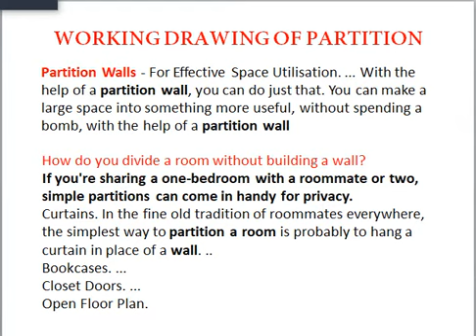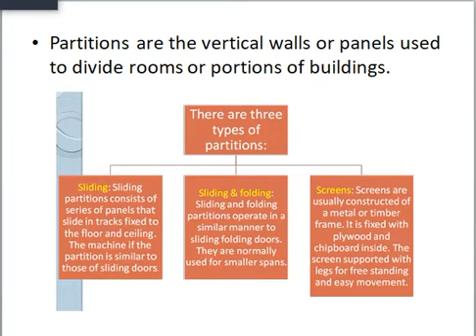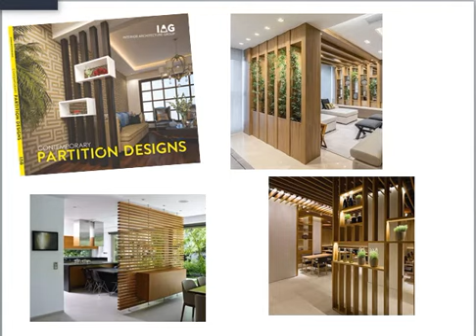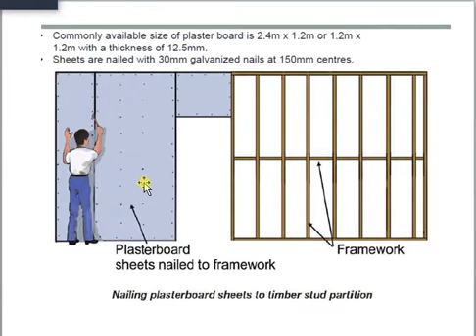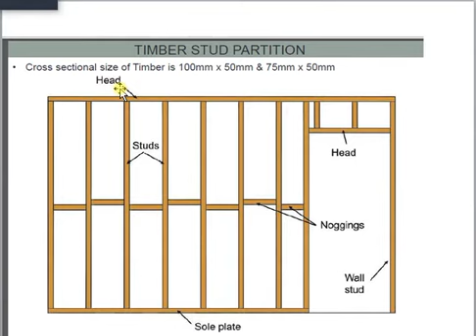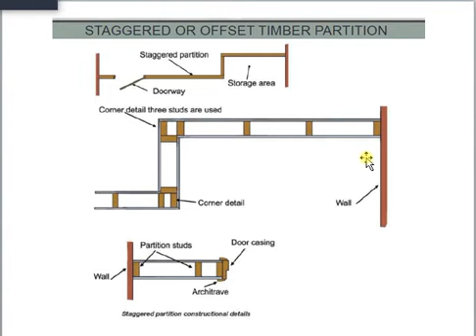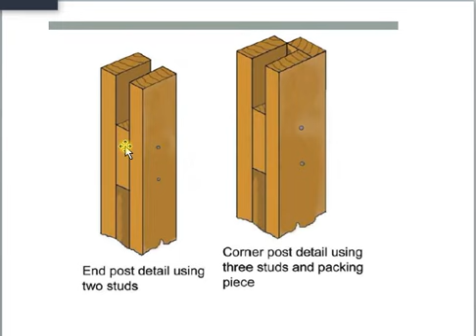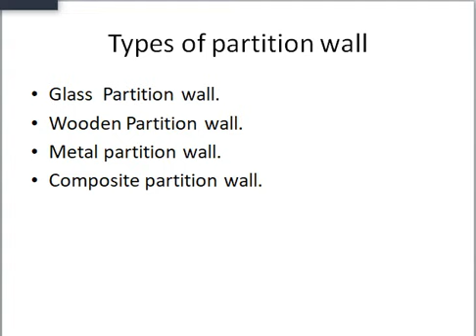Partition wall 1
Partition Walls - For Effective Space Utilisation. ... With the help of a partition wall, you can do just that. You can make a large space into something more useful, without spending a bomb, with the help of a partition wall